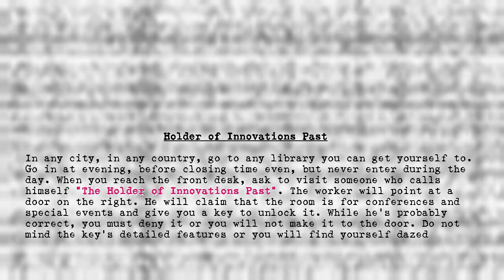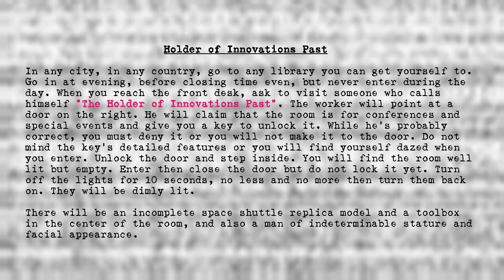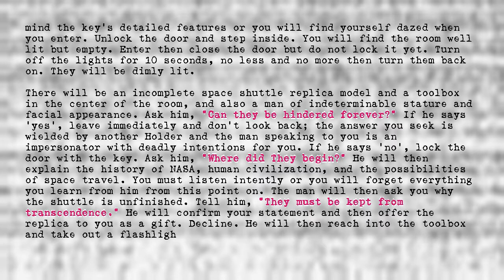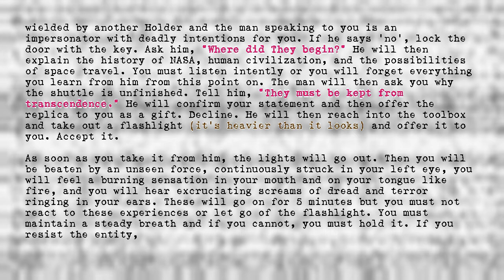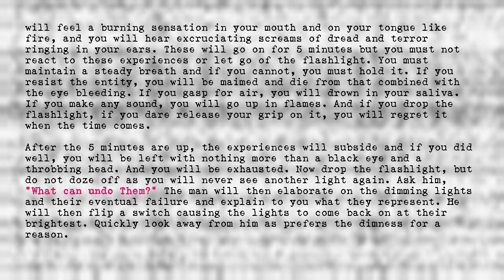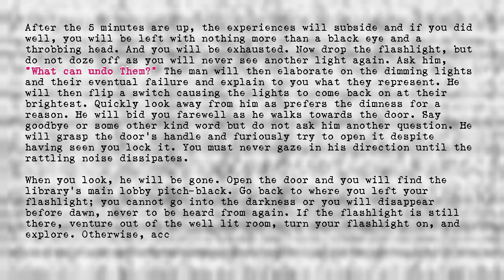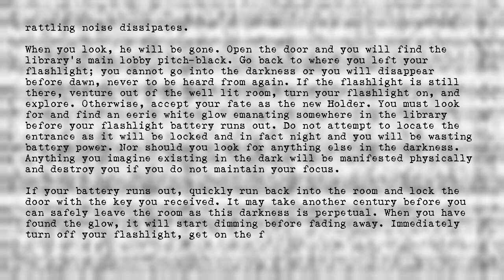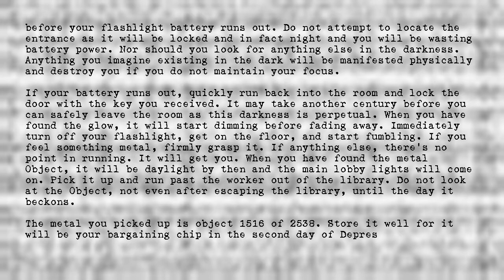Holder of Innovations Past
Title: Holder of Innovations Past